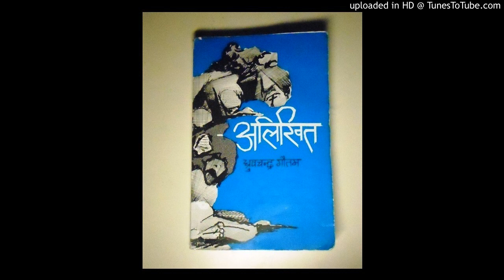अलिखित (Alikhit) by Dr. Dhruba Chandra Gautam, episode 1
"अलिखित" डा. ध्रुवचन्द्र गौतमद्वारा लिखित उपन्यास हो । यो उपन्यासले वि.सं. २०४० को मदन पुरस्कार प्राप्त गरेको थियो  । यो उपन्यास उज्यालो रेडियो नेटवर्कको "श्रुति संवेग" कार्यक्रममा हरेक शुक्रवार प्रस्तोता अच्युत घिमिरेको आवाजमा प्रसारण भईरहेको छ ।